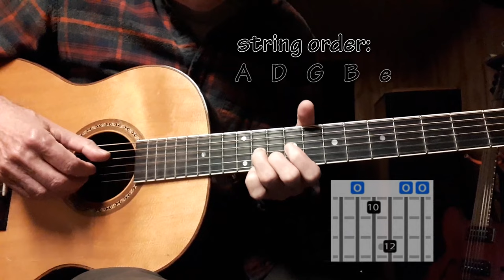From The Beginning - guitar lesson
quick tutorial; Emerson Lake & Palmer song written by Greg Lake, from 1972 "Trilogy" album